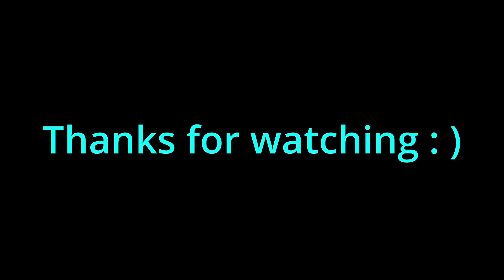My top 5 loopstation drops